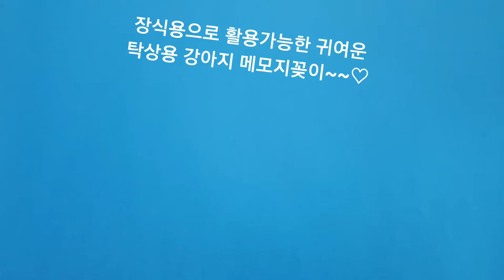강아지 종이접기/ 탁상용 강아지/메모지꽂이 종이접기/ origami Memo Holder/origami dog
책상, 탁자 등에 세울수 있는 강아지 종이접기입니다.
메모지꽂이로 활용할 수 있어요.
귀여운 분위기 연출 해보세요.